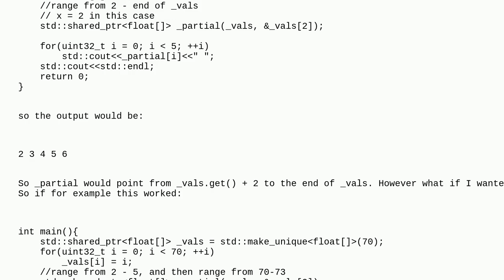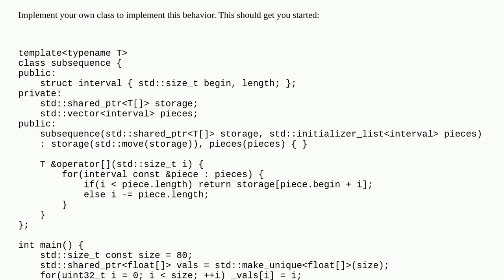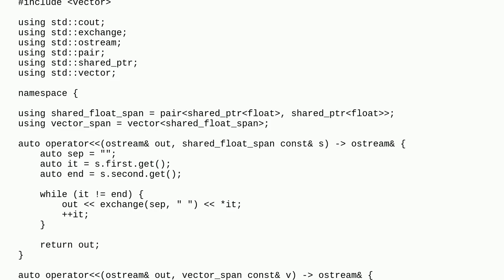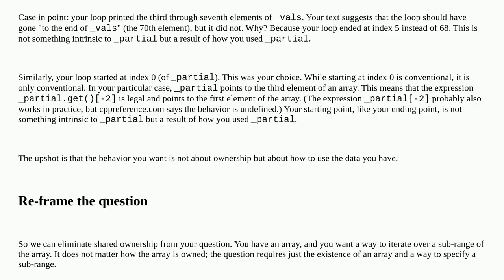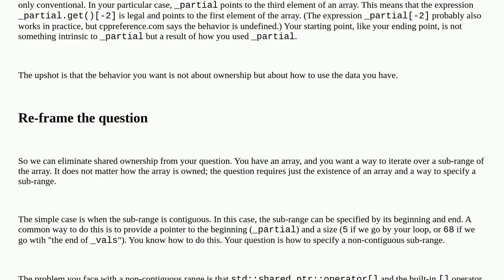Is there a way to share part of a shared_ptr in different ranges?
A special thanks goes out to the awesome community

  c++17 shared-ptr c++ unique-ptr